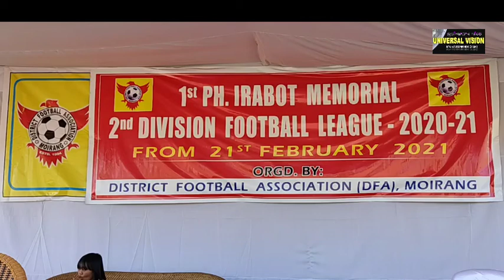Opening of 1st Ph. Irabot Memorial 2nd Division Football League 2020-21, 21/2/21, DSA Moirang.